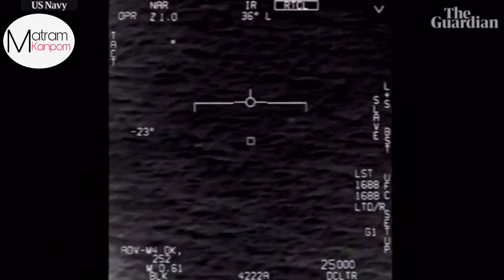BECOMES UNO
If it good just LIKE!!
If it bad just DISLIKE!!
If it should be better just comment!!